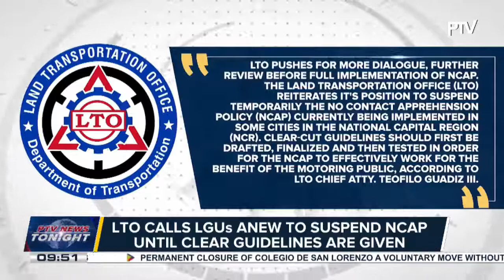LTO calls LGUs anew to suspend NCAP until clear guidelines are given